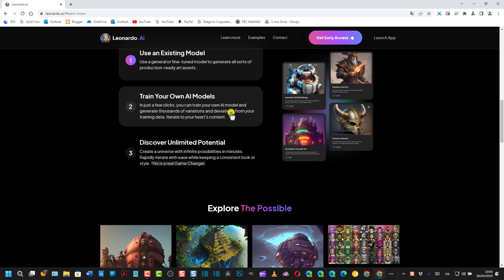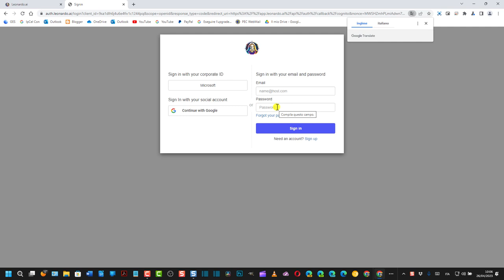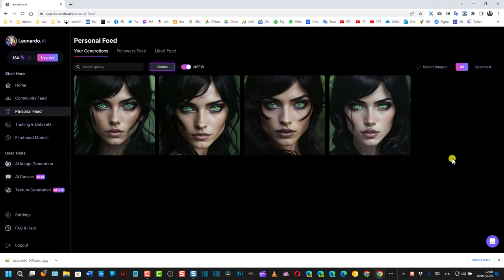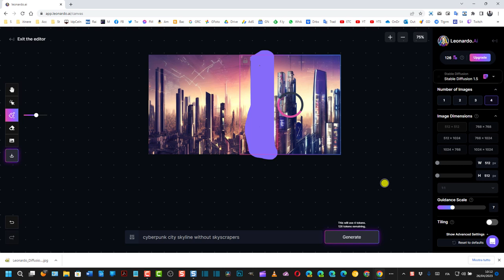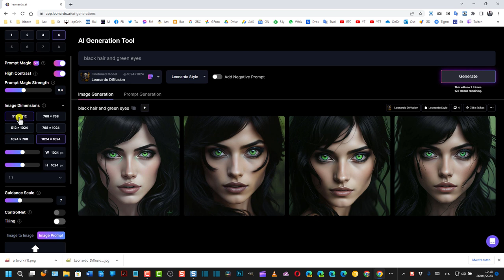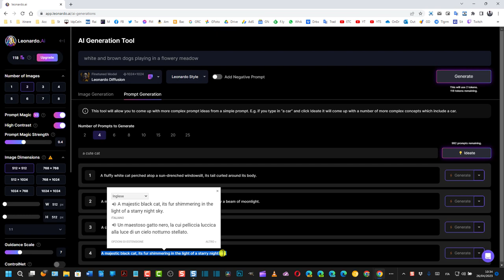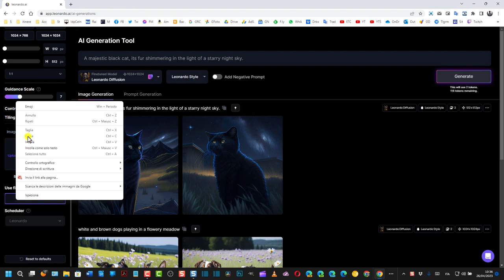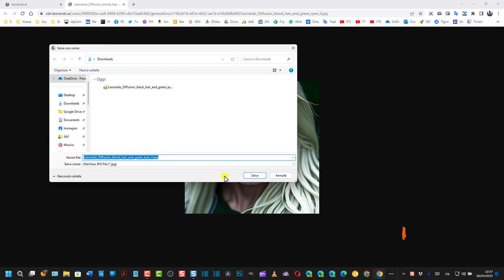Come usare Leonardo.ai per generare immagini con l'intelligenza artificiale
Guida per l'utilizzo della applicazione leonardo.ai con cui creare immagini mediante la IA, intelligenza artificiale. Le immagini possono essere create da prompt, da modelli creati da altri utenti e anche caricando delle immagini dal computer. Su Leonardo.ai c'è anche un editor per creare e modificare immagini sopra a un progetto.

0:00 TITOLO
0:11 INTRODUZIONE
0:52 LANCIARE L'APP
1:15 INDIRIZZO EMAIL E PASSWORD
1:47 LOGIN A LEONARDO.AI
2:08 CREDITI DI LEONARDO.AI
2:34 COMMUNITY FEED
2:57 SEED IMMAGINE
3:09 PERSONAL FEED
3:20 AI CANVAS
3:50 GENERARE IMMAGINI DA PROMPT
4:13 SCELTA IMMAGINE
4:52 DRAW MASK
5:19 GOMMA ERASE
5:33 SCARICARE IMMAGINE
5:53 AI IMAGE GENERATOR
6:18 DIMENSIONI E ASPECT RATIO
7:01 DIGITARE PROMPT
7:38 OPERAZIONI SU IMMAGINI
7:58 PROMPT GENERATOR
9:15 PARTIRE DA IMMAGINE O MODELLO
10:52 SALVARE IMMAGINI GENERATE
11:11 CONCLUSIONI